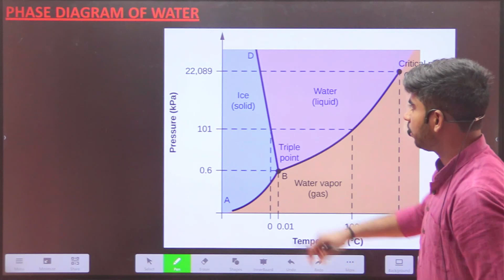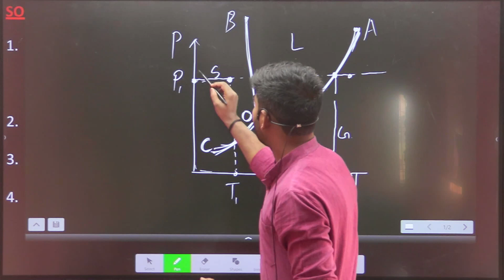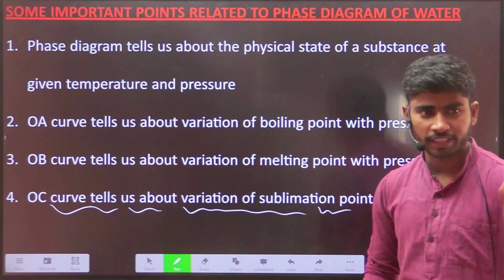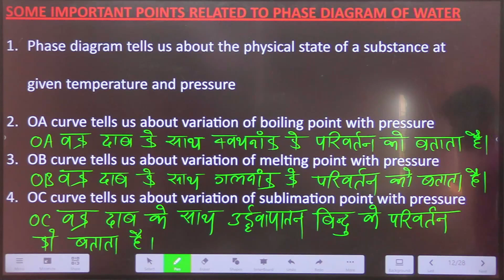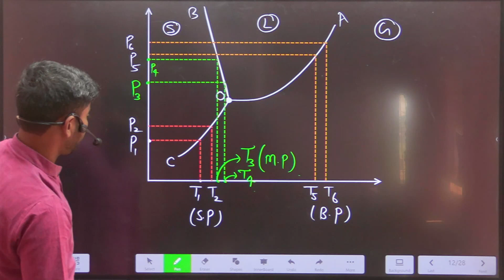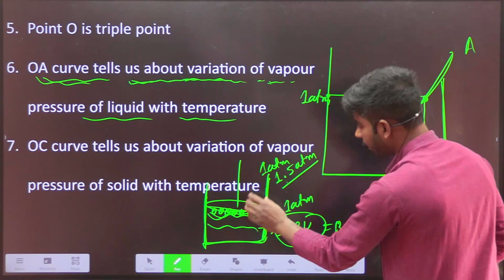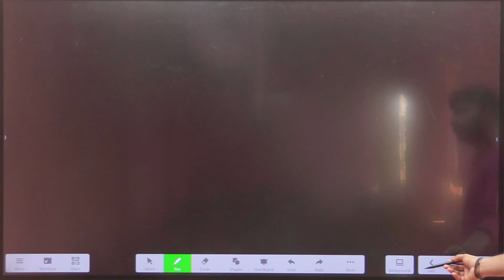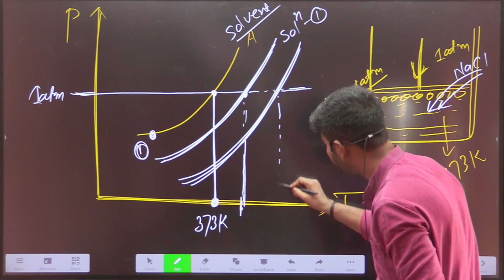SOLUTION CLASS 12 -L-21 || LESSON 2 || JEE CHEMISTRY || 12TH CHEMISTRY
Understanding Colligative Properties in Chemistry: A Comprehensive Guide
Welcome to our in-depth exploration of colligative properties in chemistry! In this comprehensive video, we'll delve into the fascinating world of colligative properties, covering everything you need to know to master this essential topic in chemistry.

Introduction to Colligative Properties:

To kick things off, we'll provide a clear definition of colligative properties and explain why they are so important in the field of chemistry. Colligative properties are physical properties of solutions that depend solely on the concentration of solute particles, regardless of their chemical identity. These properties play a crucial role in various real-world applications, from determining the freezing point of antifreeze to understanding the osmotic pressure in biological systems.

Types of Colligative Properties:

Next, we'll dive into the four main types of colligative properties: vapor pressure lowering, boiling point elevation, freezing point depression, and osmotic pressure. We'll explain each of these properties in detail, providing real-life examples to illustrate their significance.

Vapor Pressure Lowering: When a non-volatile solute is added to a solvent, the vapor pressure of the resulting solution decreases compared to that of the pure solvent. We'll explore the factors that influence vapor pressure lowering and how it relates to Raoult's Law.

Boiling Point Elevation: The addition of a solute to a solvent raises the boiling point of the solution compared to that of the pure solvent. We'll discuss the principles behind boiling point elevation and how it's used in practical applications such as cooking.

Freezing Point Depression: Similarly, the presence of a solute in a solvent lowers the freezing point of the solution relative to that of the pure solvent. We'll examine the factors affecting freezing point depression and its importance in industries such as automotive and food preservation.

Osmotic Pressure: Osmotic pressure is the pressure required to prevent the flow of solvent across a semipermeable membrane due to differences in solute concentration. We'll explore osmotic pressure in biological systems and its relevance to medical and pharmaceutical research.

Mathematical Formulations and Calculations:

No discussion of colligative properties would be complete without delving into the mathematical equations used to quantify these phenomena. We'll provide detailed explanations of the equations governing vapor pressure lowering, boiling point elevation, freezing point depression, and osmotic pressure, along with step-by-step examples to guide you through the calculation process.

Real-World Applications and Case Studies:

Throughout the video, we'll showcase real-world applications and case studies to demonstrate the practical importance of colligative properties. From the production of ice cream to the design of intravenous solutions, colligative properties play a vital role in a wide range of industries and scientific disciplines.

Conclusion:

In conclusion, colligative properties are fundamental concepts in chemistry with widespread implications across various fields. By understanding the principles behind vapor pressure lowering, boiling point elevation, freezing point depression, and osmotic pressure, you'll gain valuable insight into the behavior of solutions and their applications in the real world. Whether you're a student, a professional chemist, or simply curious about the world around you, this video will provide you with a comprehensive understanding of colligative properties and their significance in chemistry. So sit back, relax, and prepare to expand your knowledge of this fascinating topic!